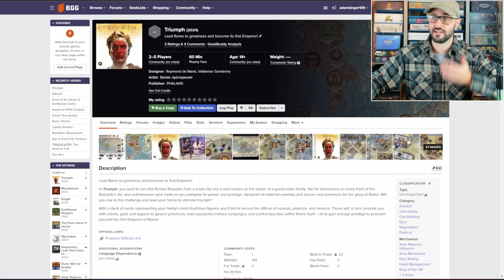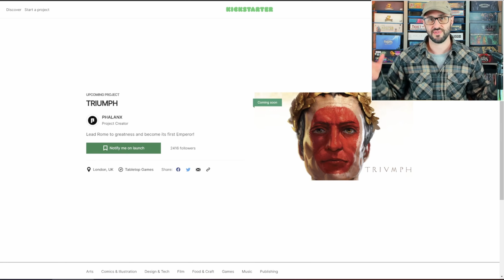Triumph Board Game Explained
ShelfClutter Logo if needed for sharing